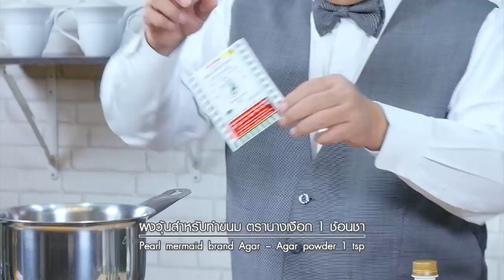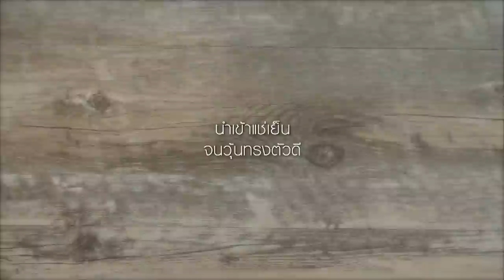"เค้กมันม่วงสาคู" แจกสูตรจาก อ.ยิ่งศักดิ์ อดเปรี้ยวกินหวาน EP.57 | [ 2/3 ]